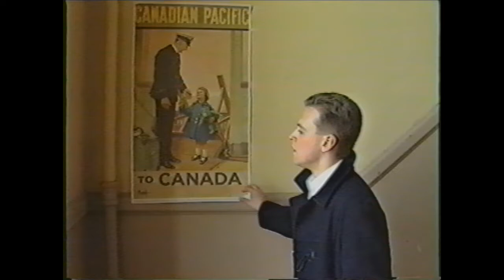Algonquin Video 1990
Genevieve Spicer Michel Guay